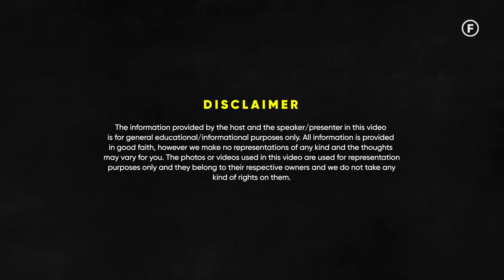Uttar Pradesh - Crime, Safety, Law And Orders & Bihar | Col. Danvir Singh | Raj Shamani Clips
Featuring - Col Danvir Singh

In today’s episode of Figuring Out, Colonel Danvir Singh converses with Raj Shamani.
He has received the Sena Medal Gallantry, and he is a strategic expert, a communist, and an author who has greatly contributed to our country with courageous stories from his army days. The discussion covers the scary conditions in Kashmir,  how Pakistani terrorist Hamza planted explosives that killed Indian soldiers, and how our colonels pursued and eliminated him. Col. Danvir also sheds light on Bihar's past, how once there was a weapon culture for self-defence and the changes that have led to safer conditions. He also shared how caste remains a significant factor in decision-making there. The conversation shifts to India's internal and external threats, the influence of other countries on India’s conditions, and delves into weapon manufacturing, imports and exports, and India's gradual progress in making its own weapons, comparing Indian and Chinese weapon technology. The episode concludes with a discussion of a famous Indian weapon and its production.